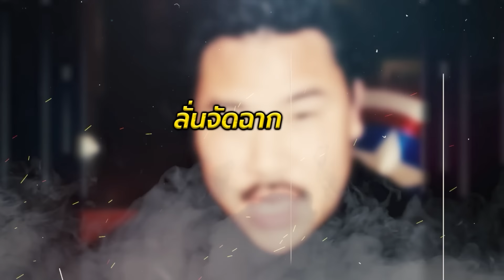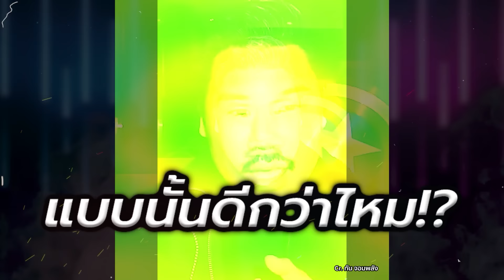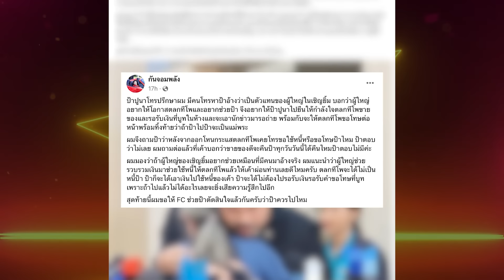“เป็ด เชิญยิ้ม”โต้เดือด“กัน จอมพลัง” แฉโทรหา“ป้าปูนา”ซัดอย่าจับประเด็นให้วุ่นวาย | TOP DARA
หลังจากที่ก่อนหน้านี้มีภาพ “จั๊กกะบุ๋ม เชิญยิ้ม”ก้มกราบเท้า “เป็ด เชิญยิ้ม” ดร.ธัญญา โพธิ์วิจิตร ทั้งน้ำตา ขอโทษที่ทำให้นามสกุล”เชิญยิ้ม”ต้องเสื่อมเสียชื่อเสียง ขณะที่”เป็ด เชิญยิ้ม” เชื่อว่าสังคมจะให้โอกาส”จั๊กกะบุ๋ม” ขอแค่ไม่หลอกตัวเองและไม่หลอกใคร ซึ่งจั๊กกะบุ๋มก็เผยว่าเตรียมไปขอขมา “ป้าปูนา” รวมทั้งเงินที่ได้ทั้งหมดจากการขายของ จะนำไปทยอยจ่ายหนี้ หวังให้หนี้กว่า 5 แสนหมดภายในสิ้นปีนี้